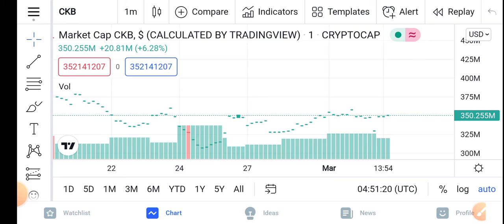CKB Dump Chances || Nervos Network Price Prediction Updates! CKB Today Update